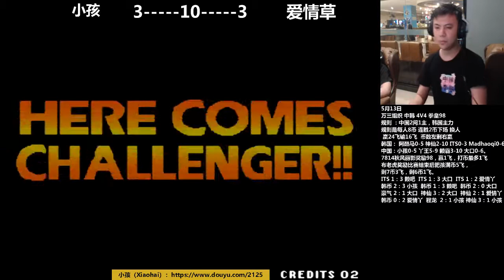The King of Fighters 98 Kids VS Love Grass FT10 2021-5-13